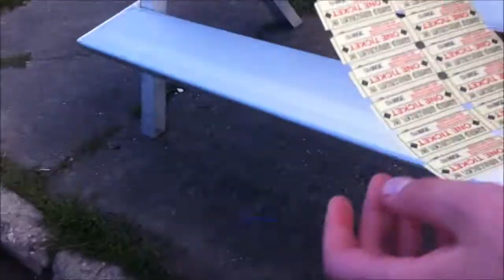Festival Fun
I went to the Cherry Festival with my sister...this is what went down. Love you all!

If you see this, comment what your favorite carnival ride is! :)